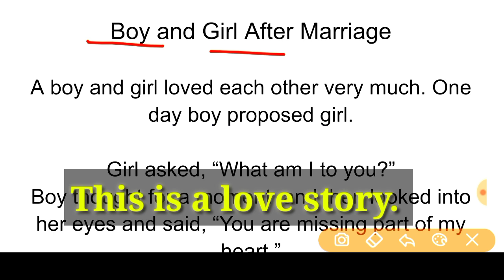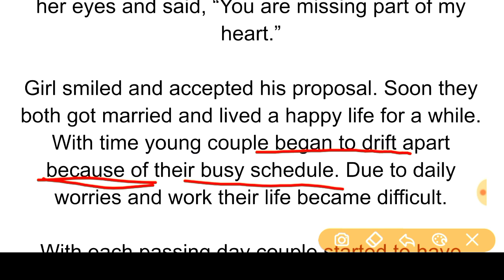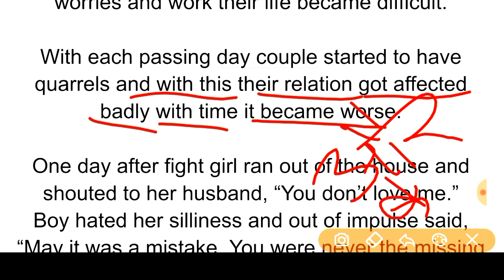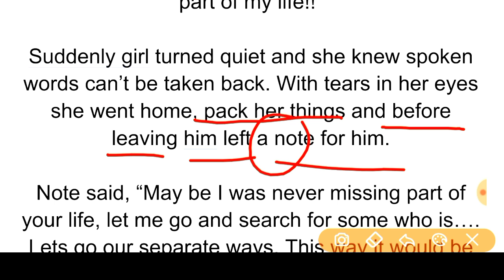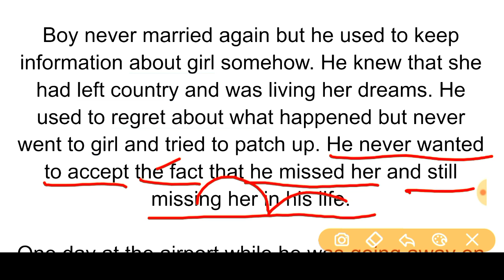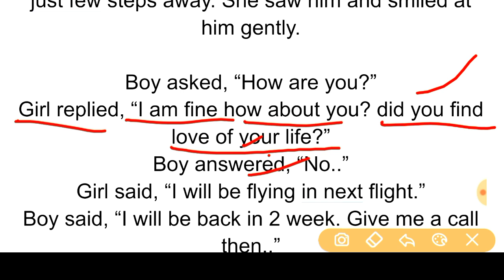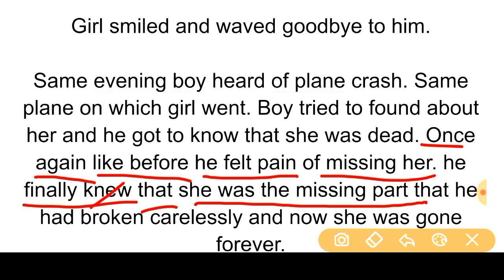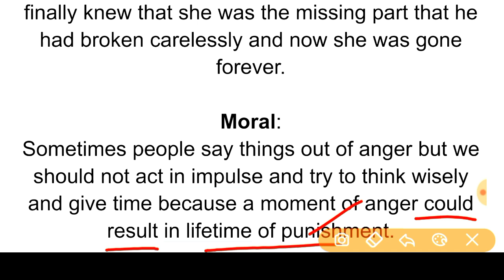💥लड़का और लड़की शादी के बाद| English to हिंदी ट्रांसलेशन||how to translate|अंग्रेज़ी कैसे सीखें/पढ़े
English to हिंदी ट्रांसलेशन ||how to translate|अंग्रेज़ी कैसे सीखें/पढ़े/समझें.

  मित्रों आप हमारी वीडियो को लाइक करके अपने मित्रों और संबंधियों को जरूर शेयर करें  और हमारे चैनल को अधिक से अधिक  सब्सक्राइब  करवाएं ताकि मैं आपके लिए अच्छी से अच्छी और अधिक से अधिक वीडियो बना सकूं, यदि आप मेरी इतनी सी मदद करते हैं कि मैं आपको अंग्रेजी सिखाने में अपना पूरा सहयोग दूंगी ।

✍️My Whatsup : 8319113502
💥इन्सटाग्राम

english speaking
vocabulary practice